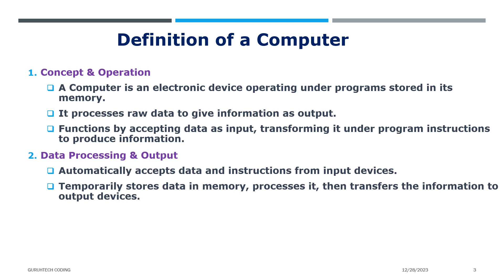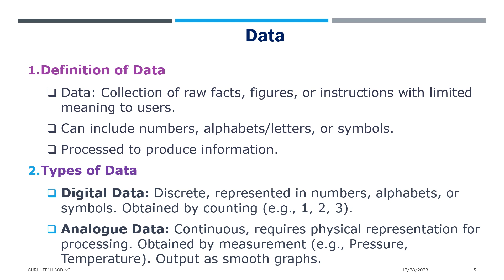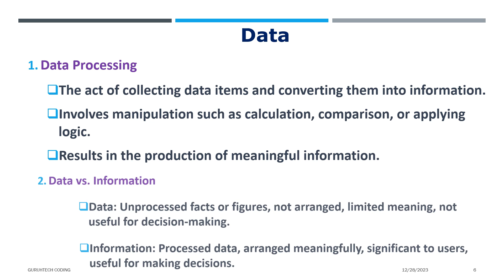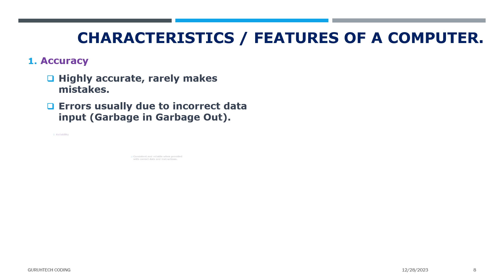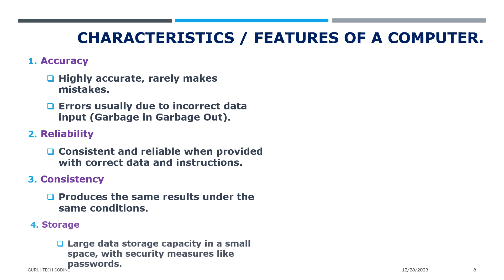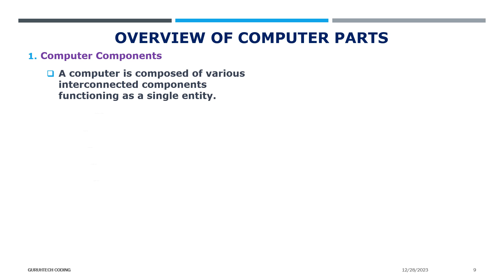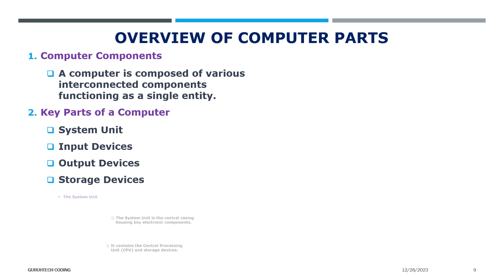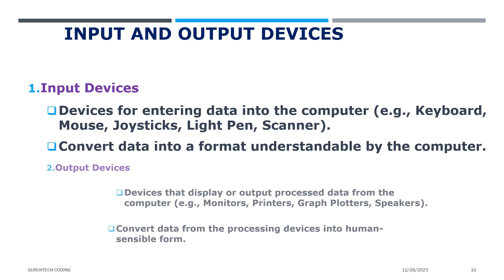Computer basics course | Introduction to computer science | for beginners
Introduction to computers for beginners